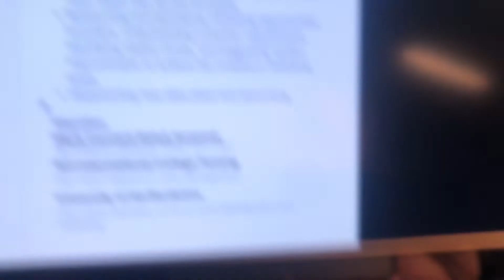MGT 3224 Enhancing Employability-Video Resume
Name: E.Yew Siew Hong
Matrix Number: P21013263